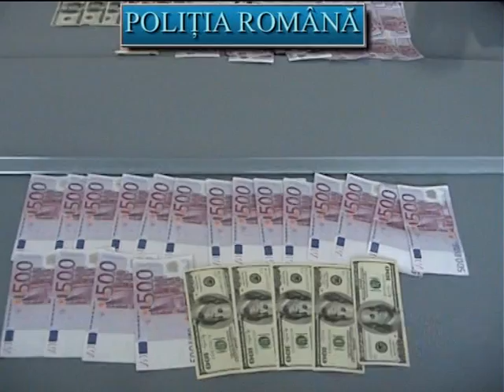CETĂŢEAN IORDANIAN, TÂLHĂRIT.mpg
Cercetările în cazul tâlhăriei comise în Medgidia, în urma căreia unui cetăţean iordanian i-au fost furaţi mai bine de 80.000 de euro, continuă. Poliţiştii au stabilit împrejurările în care a fost comisă fapta, dar şi că au participat cinci suspecţi, toţi de etnie romă. Trei dintre aceştia, două femei şi un bărbat, au fost prinşi. Alţi doi bărbaţi sunt căutaţi.